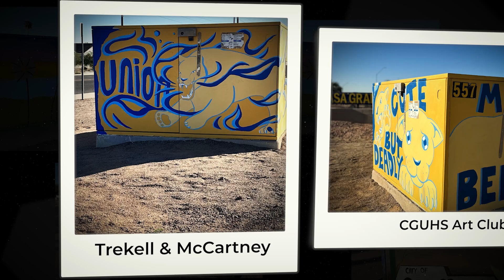APS Utility Box Art Program - Phase II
Phase II of the Arizona Public Service - APS Utility Box Art Murals is complete! We want to thank the artists for their time and effort to beautify our streetscapes. We hope that these art installations will continue to inspire creativity and pride in our community. The APS Utility Box Art Murals project has been a huge success, and we look forward to seeing more of these beautiful works of art around Casa Grande. Thank you to everyone involved in making this project possible!

Participating Artists:
Ashlynn Passey | NE Corner of Barrus & Schultz
Adriane Kenney | 1464 N. Pinal Ave. (east side of Pinal Ave.)
Elle Rodriguez | Colorado & Florence Blvd.
Leticia Aguila & Demi Ramirez | Arizola & Florence Blvd
Megan & Brody Sanders | 530 N. Arizola Road (SW of Walmart)
CGUHS Art Club | SE corner of Trekell & McCartney

Congratulations to CGUHS Art Club, who was named our winning artist(s) by the Arts and Humanities Commission.